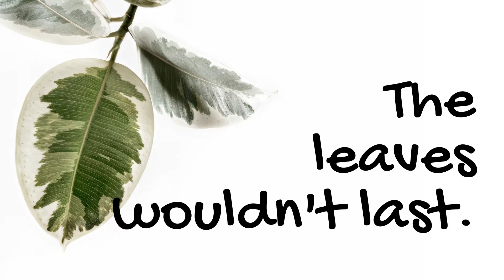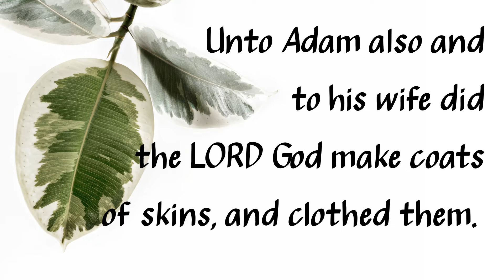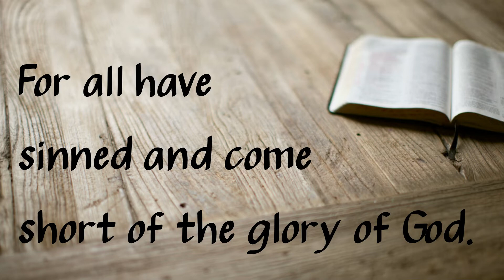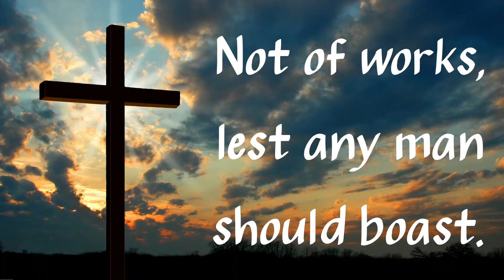The First Clothes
Sin has great consequences. We can't fix the problem, only God can. Thank God for His grace today.